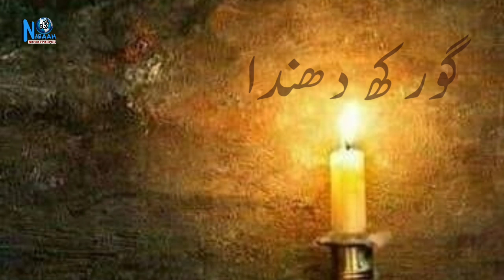Urdu Hindi Languages || Gorakh Dhanda || گورکھ دھندا کا کیا مطلب ہے || اردو زبان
Gorakhdhanda
Gorakh Dhanda ka kya matlab hai
Urdu Zaban ||
Urdu language ||
Urdu seekhen ||
Learn Urdu Easy ||
Urdu ke alfaaz ||
Urdu Grammar ||
Urdu Qawaed ||
گورکھ دھندا کا کیا مطلب ہے ؟
گورکھ دھندا کیا ہے؟
اردو زبان
اردو قواعد
اردو سیکھیں
اردو کورس
اردو میں شاعری سیکھیں